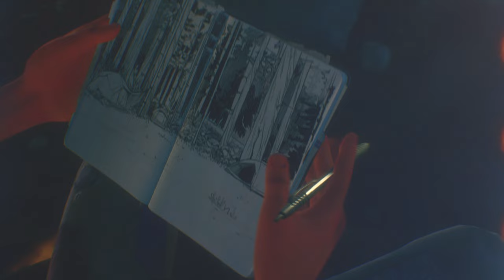Life is Strange 2 Episode 3 camp tour (35MM grain)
This video was made with Ezra Cohen's 35mm overlays and I just so happened to use all of them. Hope you like it. Best recommended viewing in 4K.